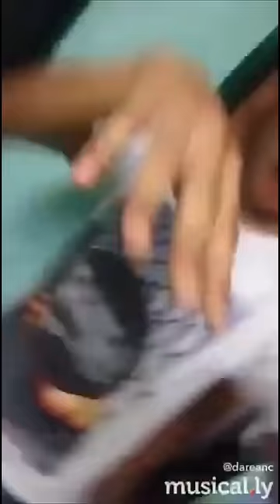We Dont Talk AnymoreWe Don't Talk Anymore - Charlie Puth [Musically Cover - RepGangOrDie]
We Don't Talk Anymore - Charlie Puth [Musically Cover - RepGangOrDie]
In order of appearance:
@emeyardidoublee Mardee De Austria
@jhonlabaniego Jhon Sua Labaniego
@sherleenjan Sherleen Jan II
@garretivan98 Garret Ivan Cebrero
@michelleteves Michelle Teves
@markanthonyxx Mark Anthony Luna
@dareanc Darean Cumar
@raymbltzr Raymond Baltazar
@sarahmaemiranda Sarah Mae Miranda
@kathlnxx Kath Ramos Altarejos
@dhacabilao Dha Cabilao
@zarahxmae Zarah Mae Delima
@edinaenae Edina Enriquez
@ashtrlb Ashley Nicole Orbito Turalba
@thinky_2001 Kyla Jenelle Manz
@kingivandale KingIvan Dale
@kristinaenae_ Kristine Napigkit
@xyunis_ Eunice Castillo Faustino
@pjvanessii Pj Vaness Singua
@lhynegillana Lhyne Andrienn Gillana
So proud of these people, they've come a long way! Watch out for more collaborations! Looking into people who are really good and can ball!
‪#‎AmuserPH‬ ‪#‎RepGangOrDie‬